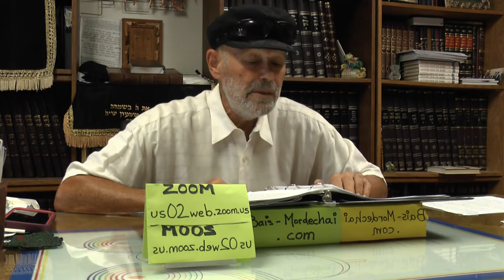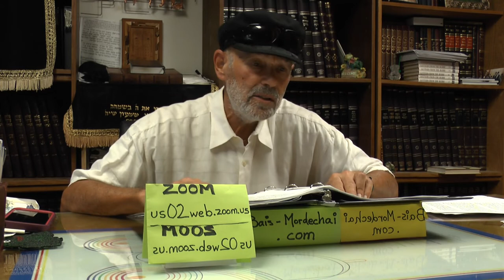Practical Tips For The Holidays עצות שימושיות לחגים by Marty Goodman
Topical Lecture series by Reb Mordechai Goodman, given at Bais Chabad Torah Center in West Bloomfield, MI. This lecture is about Practical Tips For The Holidays עצות שימושיות לחגים. for more content